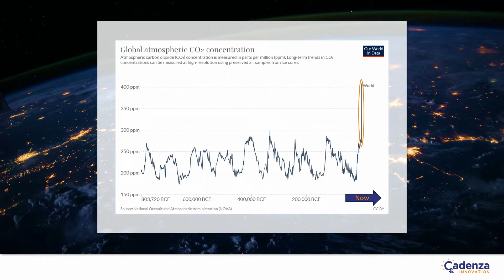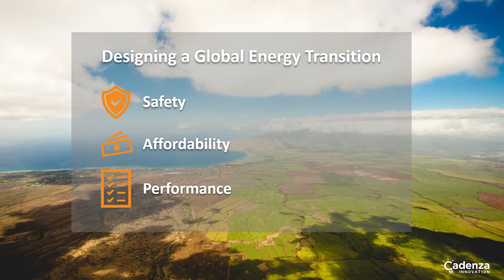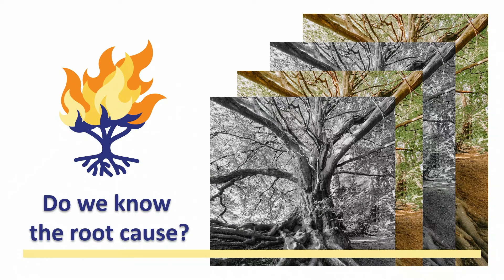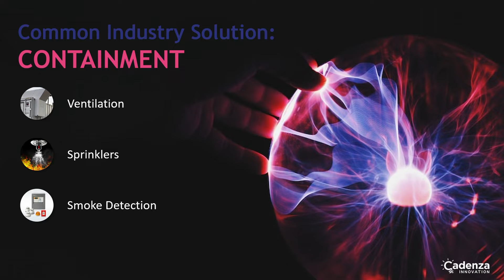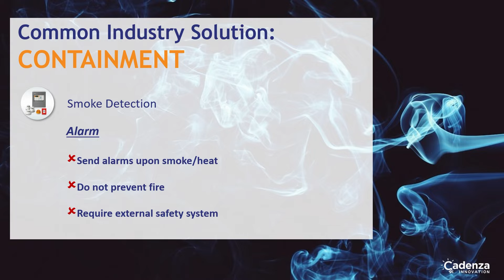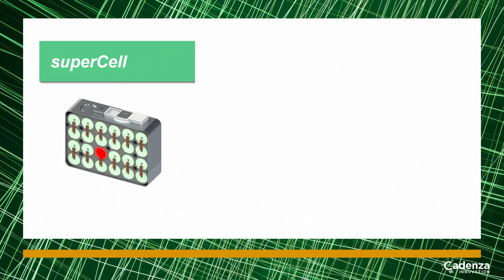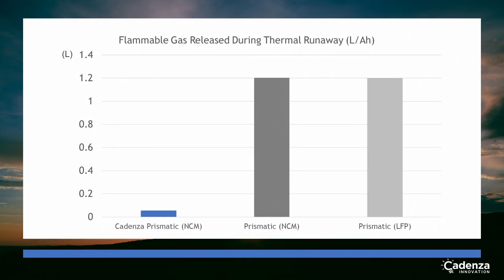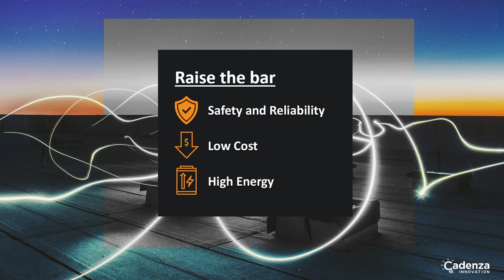Battery Safety: An Explosive Issue | Christina Lampe-Önnerud | EDU2022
Dr. Lampe-Onnerud delivers a thought-provoking talk on real-world solutions based on a first principles approach that can eliminate the explosions that continue to plague the battery industry, particularly in EV and utility grid applications. She illustrates how safety has historically been deprioritised, often in favour of cost, resulting in battery energy storage systems (BESS) that cannot respond in time to prevent explosions and fires.

Recognized for more than 25 years of developing and commercializing Lithium-ion (Li-ion) batteries, Dr. Lampe-Onnerud is founder and chief executive officer of Cadenza Innovation, Inc., a growth-stage company providing safe, high-energy-density, low-cost batteries and energy storage solutions to the transportation, utility and commercial/industrial (C&I) markets.

An authority on topics ranging from battery safety, supply chain, manufacturing, climate change, and women entrepreneurship to the transformation from fossil fuels and new financial and partnering models driving that transition, she holds more than 80 patents and has delivered multiple battery industry firsts across the portable electronics, electric vehicle (EV), utility and C&I sectors.

Earlier in her career, Dr. Lampe-Onnerud founded and served as CEO and International Chairman of Boston-Power, a battery company providing products to consumer electronics, transportation, and other end markets. While there, she took the firm from a startup to a global organization backed by more than $400 million in investment with technology centers in Beijing and Boston as well as multiple Asia-based Six-Sigma manufacturing locations. She transitioned from the company to assume an executive position at Bridgewater Associates. Prior to Boston-Power, she was a partner with Arthur D. Little, where she led the world’s largest non-captive battery lab and related practice. In that role, she advised many of the world’s market leaders on technology and go-to-market strategies.

Dr. Lampe-Onnerud’s efforts have prompted numerous appointments and awards. She currently serves as a co-chair with the U.S. Department of Energy’s Li-bridge’s initiative, a public-private partnership tasked with developing a national strategy for creating a sustainable and robust U.S. supply chain for lithium batteries. She is also a board member of the New York Battery and Energy Storage Technology Consortium. Recognized as a two-time Technology Pioneer by the World Economic Forum, she served the organization as co-chair of its Global Futures Council on Energy. Honored as an Ernst & Young (EY) Entrepreneur of the Year for the New England region, she is active in EY’s Entrepreneurial Winning Women annual competition and executive education program. Featured among Inc.’s inaugural list of Top 100 Female Founders, she is a member of MIT’s Visiting Committee.